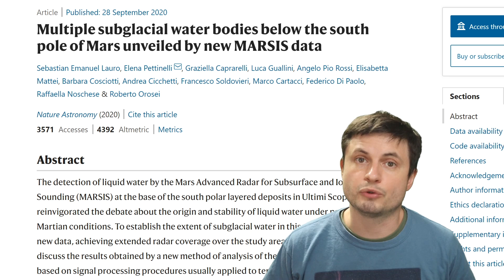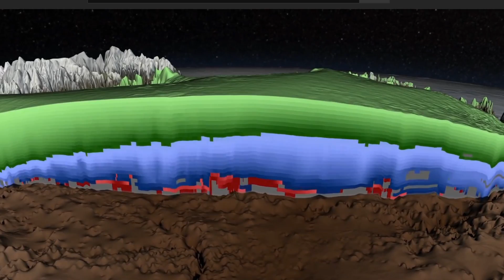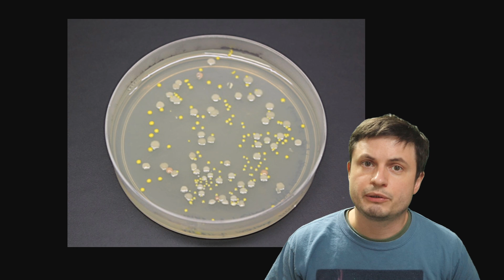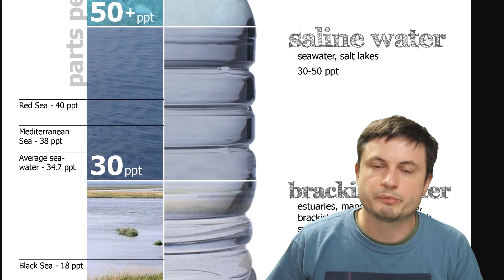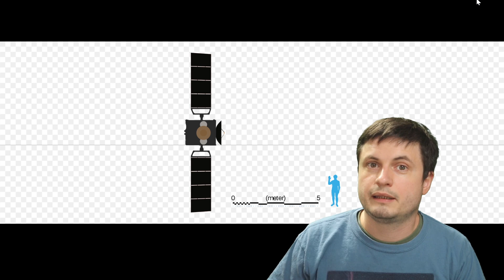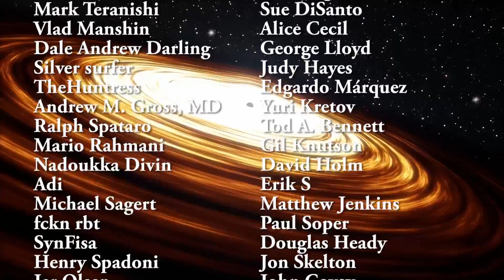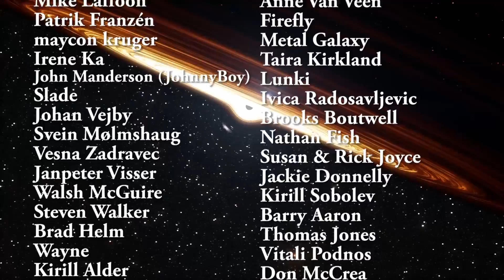We Found Hidden Underground Liquid Water Lakes on Mars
Hello and welcome! My name is Anton and in this video, we will talk about the discovery of several bodies of water on Mars.

Specifically, great thanks to the following members:

Morrison Waud
Vlad Manshin
Mark Teranishi
TheHuntress
Ralph Spataro
Albert B. Cannon
Lilith Dawn
Greg Lambros
adam lee
Gabriel Seiffert
Henry Spadoni
J Carter
Jer
Silver surfer
Konrad Kummli
Nick Dolgy
UnexpectedBooks.com
Mario Rahmani
George Williams
Shinne
Jakub Glos
Johann Goergen
Jake Salo
LS Greger
Lyndon Riley
Lauren Smith
Michael Tiganila
Russell Sears
Vinod sethi
Dave Blair
Robert Wyssbrod
Randal Masutani
Michael Mitsuda
Assaf Dar Sagol
Liam Moss
Timothy Welter MD
Barnard Rabenold
Gordon Cooper
Tracy Burgess
Douglas Burns
Jayjay Volz
Anataine Deva
Kai Raphahn
Sander Stols
Bodo GraÃŸmann
Daniel Charles Smith
Daniel G.
Eugene Sandulenko
gary steelman
Max McNally
Michael Koebel
Sergio Ruelas
Steven Aiello
Victor Julian Castillo
xyndicate
Honey Suzanne Lyons
Olegas Budnik
Dale Andrew Darling
Niji
Peter Hamrak
Matthew Lazear
Alexander Afanasyev
Anton Newman
Anton Reed